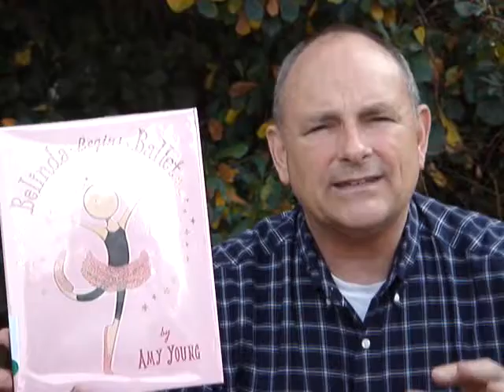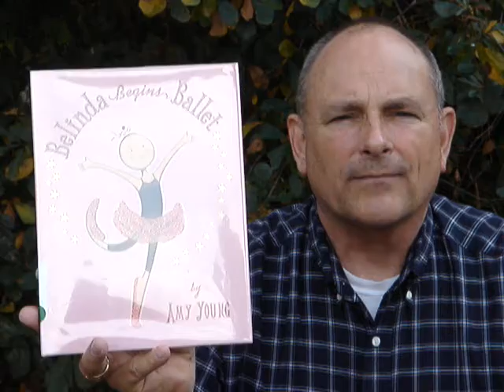Belinda Begins Ballet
How does Belinda react when her teacher wants her to be a clown and she wants to be a Ballarena